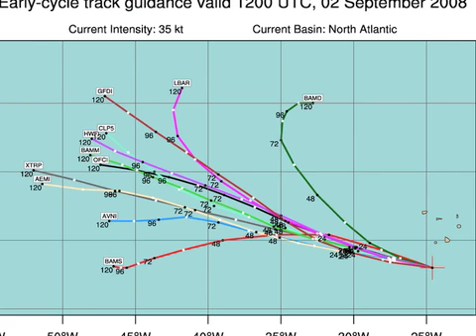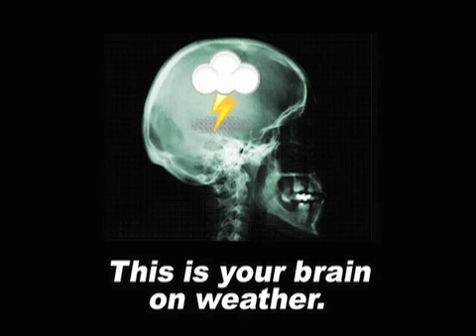September 2 Weather Xtreme Video - Afternoon Edition